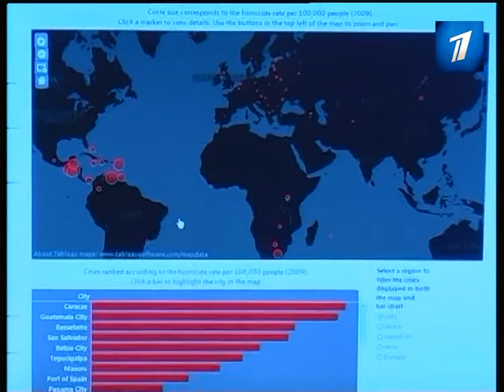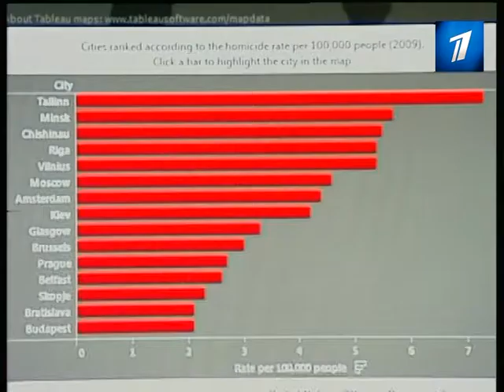Таллинн лидирует по числу убийств